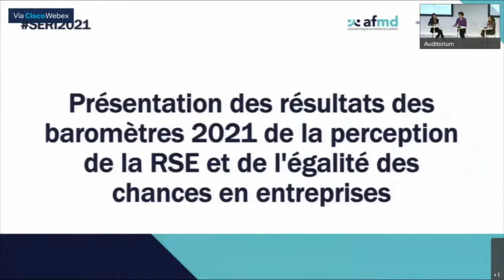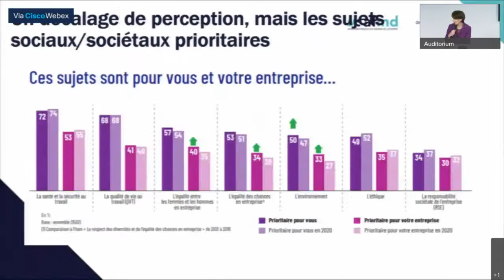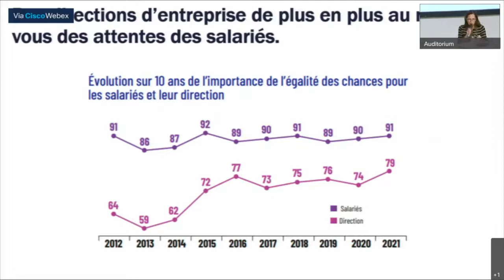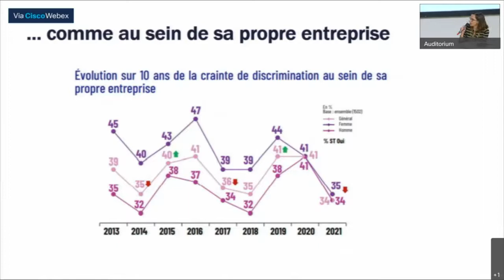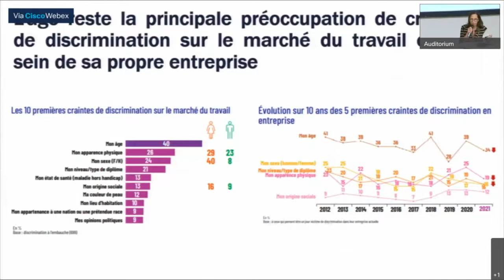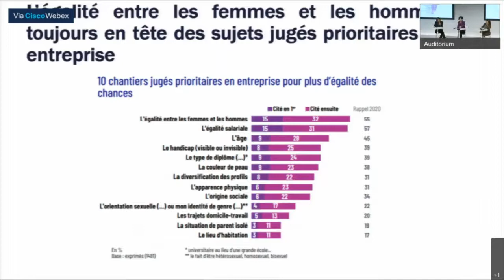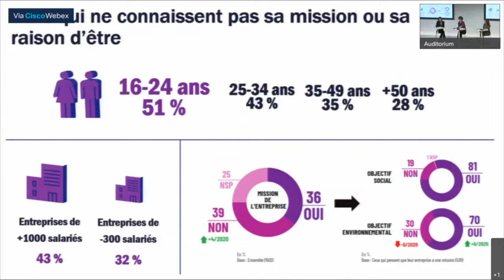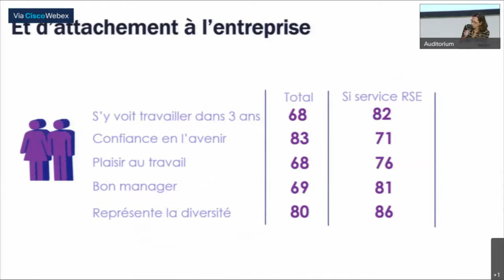SERI2021 - Présentation des baromètres de la perception de la RSE et de l'égalité des chances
Dans le cadre de ses travaux relatifs à la responsabilité sociétale des entreprises (RSE), à l'égalité des chances, et aux diversités, le Mouvement des Entreprises de France présentera les résultats de deux baromètres nationaux menés en 2021 :

• le baromètre national de perception de l'égalité des chances en entreprise, pour sa 10e édition consécutive ;
• et le baromètre national de perception de la RSE en entreprise, conduit pour la 3e fois depuis sa conception en 2019.

Avec les interventions de :

• Dominique Carlac'h, Vice-Présidente, Medef
• Armelle Carminati-Rabasse, Présidente du comité Entreprise inclusive du Medef

3e édition du baromètre de la perception de la RSE en entreprise